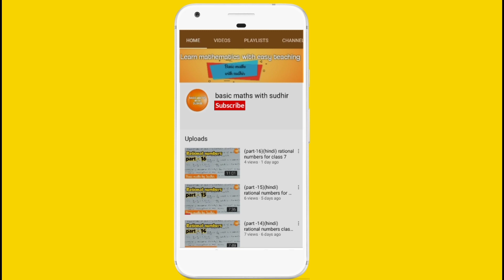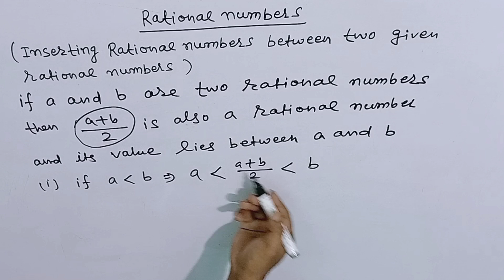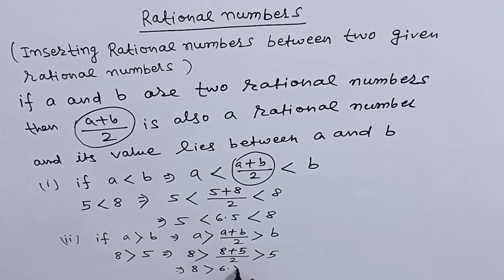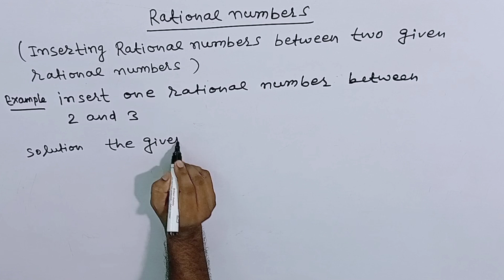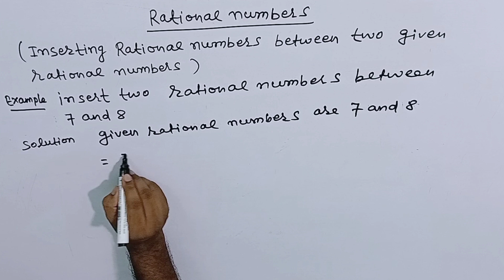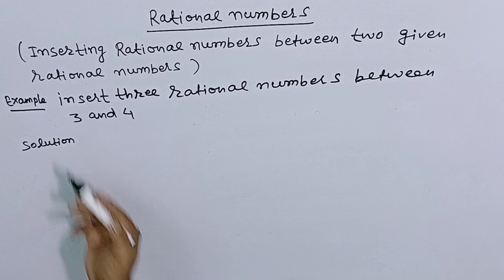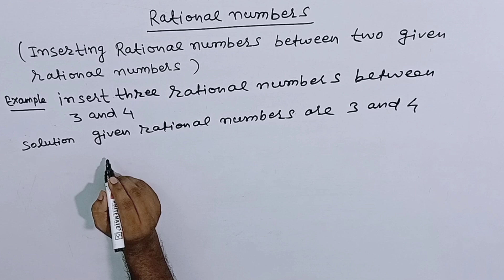(part - 12) rational numbers for class 8 by basic maths with Sudhir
Sudhir maths classesbasic maths by Sudhir
CBSE,ICSE, syllabus .